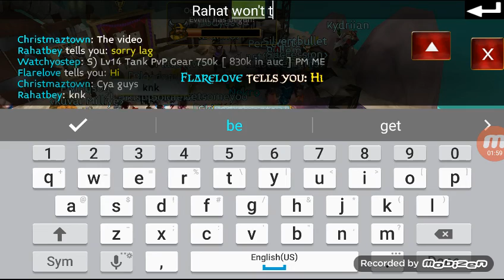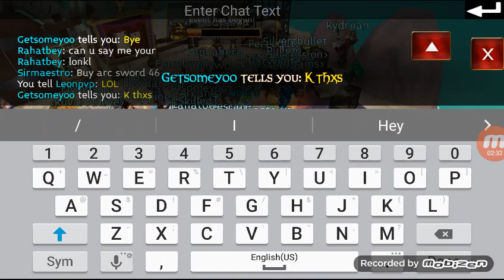Arcane legends proof subscribers don't trust me